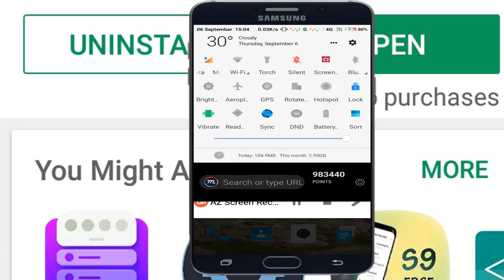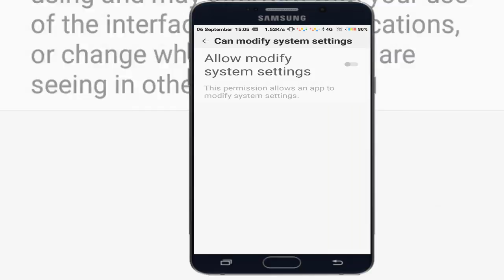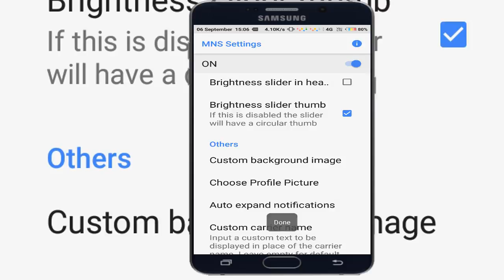How to change notification bar in Android mobile